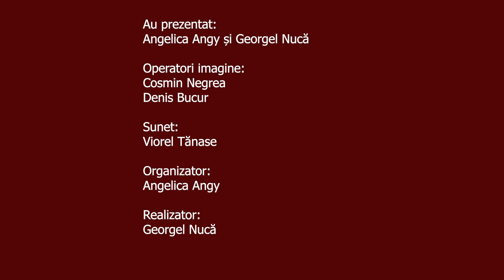27.04.2024 - INTERPRETUL PREFERAT MADRID/SPANIA